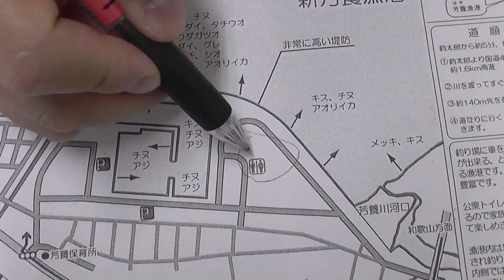キス・コロダイ投げ釣り場ポイント紹介 【和歌山県田辺市新芳養漁港】釣太郎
田辺市　新芳養漁港のキス・コロダイポイントです。